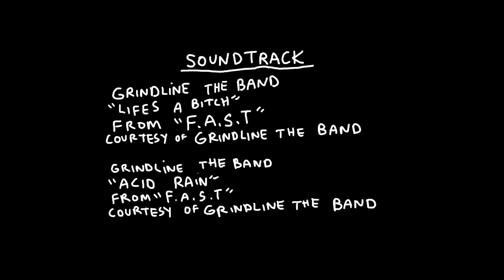Antihero x Volcom "The Vickie Report" Video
From the opening animation you know this isn’t going to be an ordinary edit. New York and New Jersey get a full Anti-hero attack with some truly raw skating. Here’s Grant Taylor, Chris Pfanner, Raney Beres, Daan Van Der Linden and special guests.